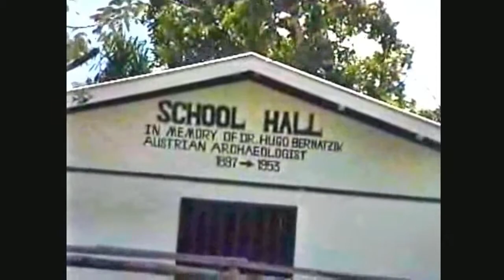All the Things I Didn't Know, and Only Found Out Later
The first recorded sighting of Santa Ana by Europeans occurred when the Spanish expeaition of Álvaro de Mendaña arrived on 4 July 1568. More precisely both the sighting and the landing was achieved in a small boat from the brigantine Santiago, commanded by Francisco Muñoz Rico, with Hernán Gallego as pilot. They charted the island as Santa Ana.
Santa Ana was visited by Austrian anthropologist and photographer Hugo Bernatzik in 1932. Bernatzik carefully documented daily life among the island people and published an ethnography a few years later. He also took some of the best and earliest photographs of the islanders, reflecting a culture that he deemed to be dying in contact with the modern world.
During his sojourn on Santa Ana Bernatzik met Heinrich Küper, a German adventurer who lived in Gupuna village. Küper was married to a respectable local woman, Kafagamurirongo, and was the only white who ever reached the arafa (high person) status within a Melanesian community. Küper's grandchildren still live on the island. One of these descendants was Edwin, the local headmaster, whose school commemorated  Bernatzik and who tried to explain to me that Heinrich Küper's son Geoffrey was a coastwatcher during World War II, not for the Axis Powers but for the Allies.